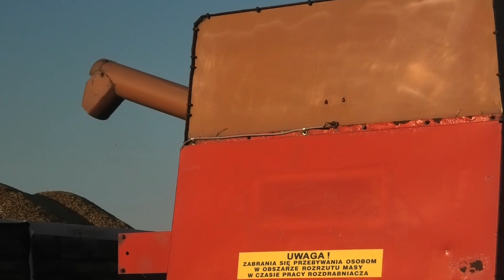Miodowy Bizon super z 1987 roku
Żniwny dzień